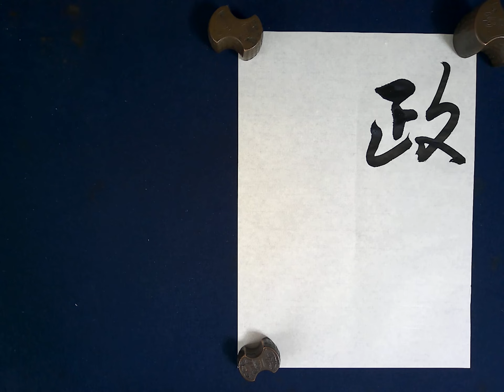2024.3毛筆一般級手本「政清人和」